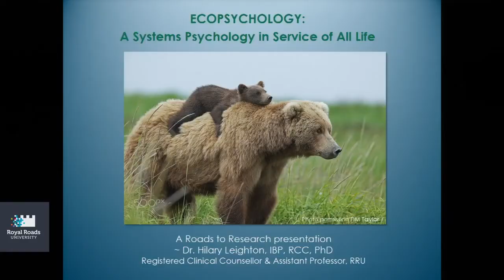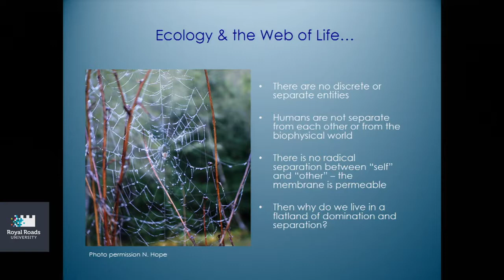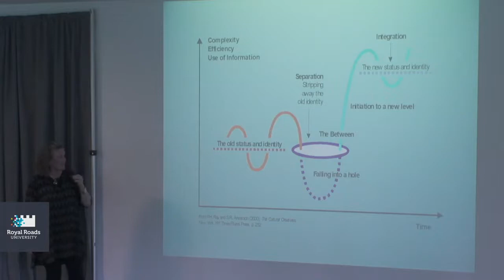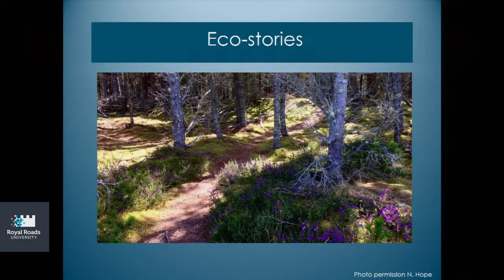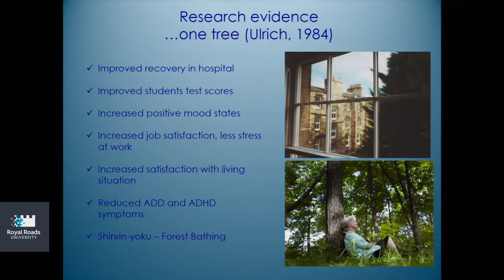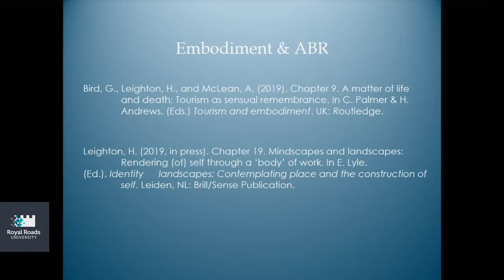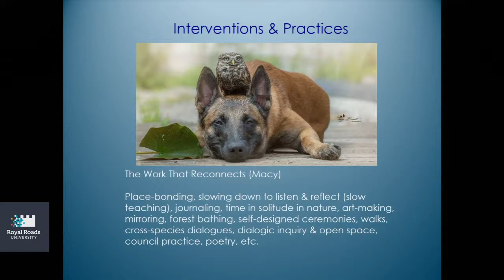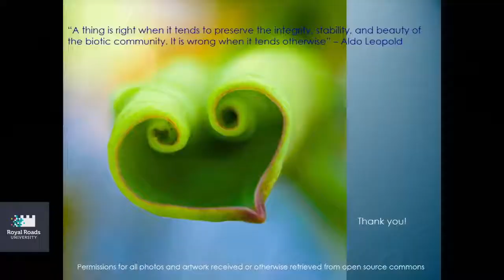Ecopsychology: A Systems Psychology in Service of All Life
Hilary Leighton